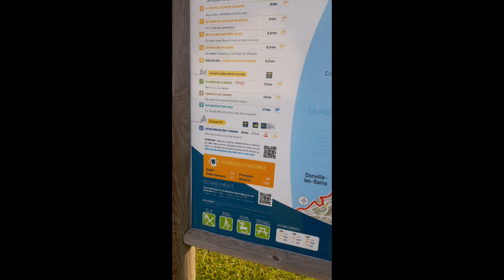Vlog : randonnée de 11km + galère dans les hautes herbes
Aujourd'hui, je vous emmène avec moi du côté de Bricqueville-sur-mer (Manche). Je marche à travers les salines, en passant par la route submersible aménagée en 1972, les bergeries. De beaux paysages, aux couleurs changeantes, le chant des oiseaux, un vrai moment pour moi ! Seul bémol, les hautes herbes qui m'ont procuré un sentiment d'insécurité.